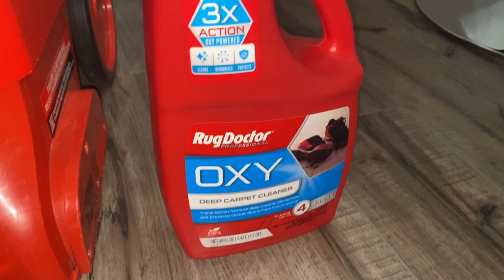🔥Como Limpiar la **ALFOMBRA** Facil / MOTIVATE A LIMPIAR